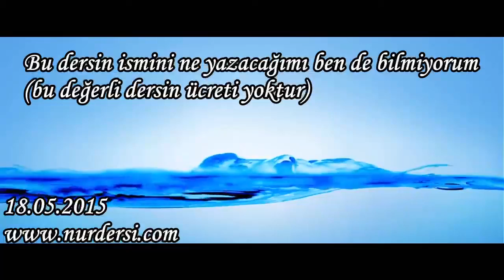Bu dersin ismini ne yazacağımı ben de bilmiyorum (bu değerli dersin ücreti yoktur)